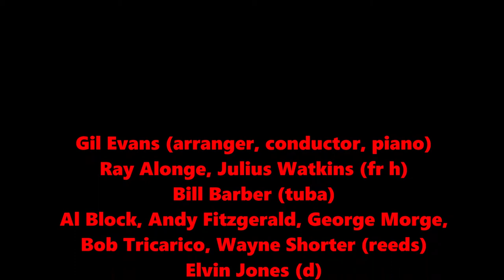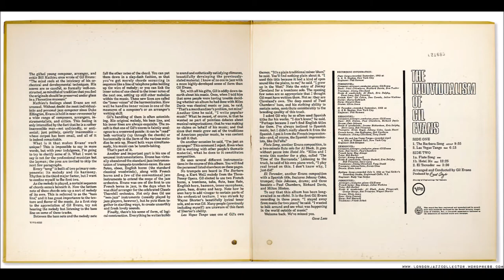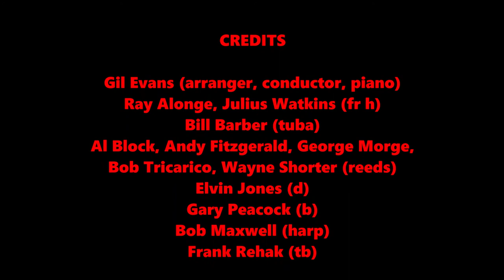Time of the Barracudas - Gil Evans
Solos: Wayne Shorter, Kenny Burrell, Elvin Jones.
Gil Evans (arranger, conductor, piano)
Ray Alonge, Julius Watkins (fr h)
Bill Barber (tuba)
Al Block, Andy Fitzgerald, George Morge,
Bob Tricarico, Wayne Shorter (reeds)
Elvin Jones (d)
Gary Peacock (b)
Bob Maxwell (harp)
Frank Rehak (tb)

1964/07/9
Time of the Barracudas, composed by Gil Evans, Miles Davis.

ソロ：ウェイン・ショーター、ケニー・バレル、エルビン・ジョーンズ。
ギル・エヴァンス（アレンジャー、指揮者、ピアノ）
レイ・アロンジュ、ジュリアス・ワトキンス（fr h）
ビル・バーバー（チューバ）
アル・ブロック、アンディ・フィッツジェラルド、ジョージ・モルジ、
ボブ・トリカリコ、ウェイン・ショーター（葦）
エルビン・ジョーンズ（d）
ゲイリー・ピーアコク（b）
ボブ・マクスウェル（ハープ）
フランク・レハク（tb）